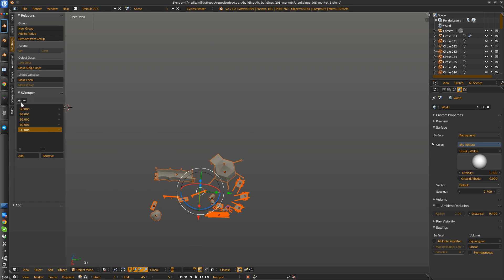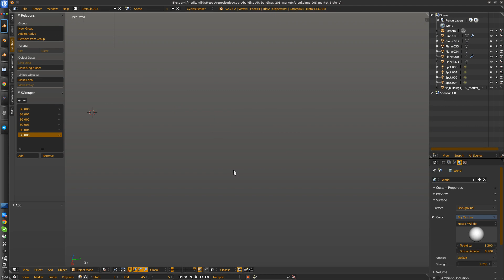Super Grouper WIP